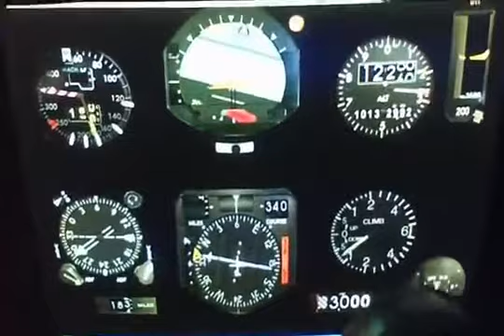Boeing 727 Flight Simulator Project Projector Test [April 2012]